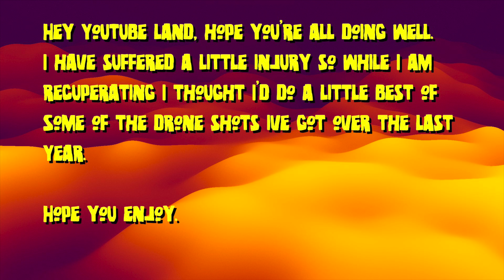mountain biking with a dji mini 3 pro drone#djimini3pro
hey there YouTube land, hope you're all doing well.
I have suffered an injury, so whilst I am recuperating I thought I would stick together some clips from the last year of me getting out & about on my mountain bike with my drone.